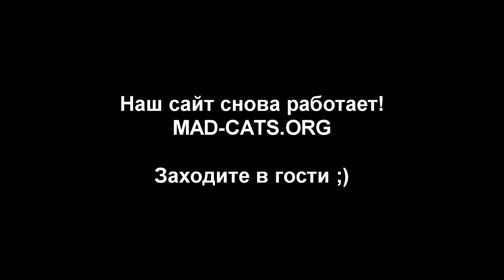DayZ - Standalone (Pre - Alpha) Gameplay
Спиздили? А мы потестим ;D